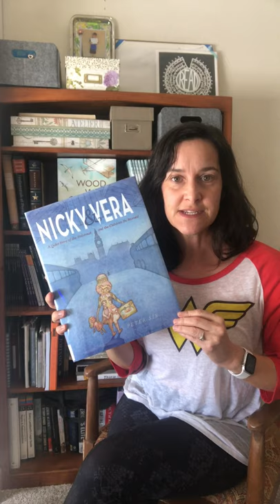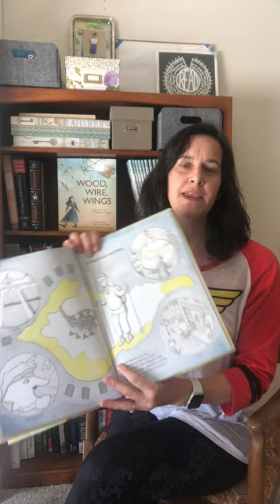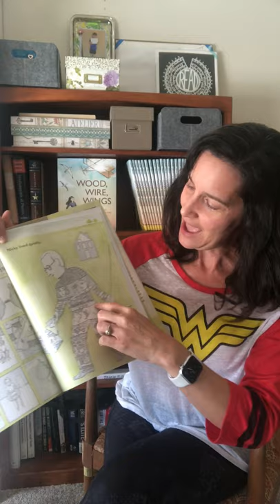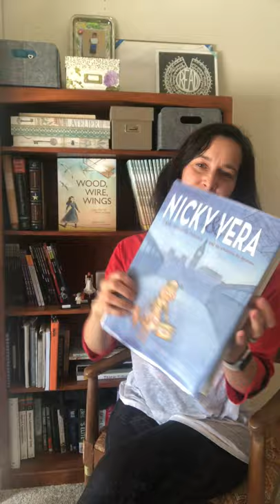NF/STEM Book Review: Nicky & Vera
My review of the World War II nonfiction NICKY & VERA by Peter Sis.